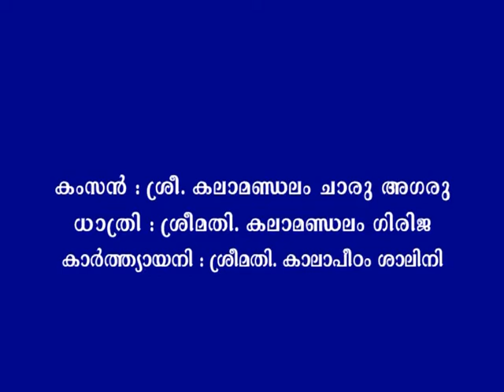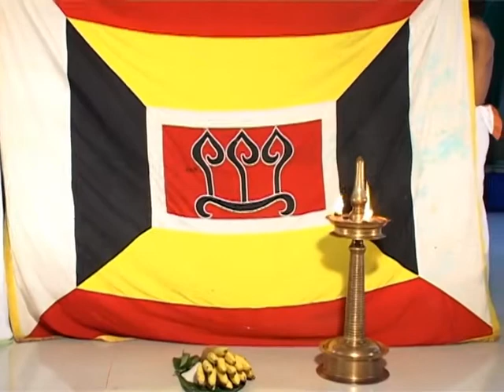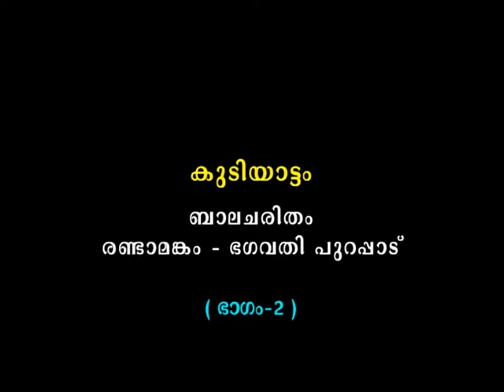Bhagavathi Purappad Kutiyattam | Guru Kalamandalam Girija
കൂടിയാട്ടം - ബാലചരിതം രണ്ടാം അങ്കം | ഭഗവതി പുറപ്പാട് | സംവിധാനം : ഗുരു  കലാമണ്ഡലം ഗിരിജ

മിഴാവ് : കലാമണ്ഡലം രവികുമാറും സംഘവും.

Video recorded  by Thulasi, Krishnan Nair Studio, Shornur
Digitally remastered by Live  Art, Cheruthuruthy